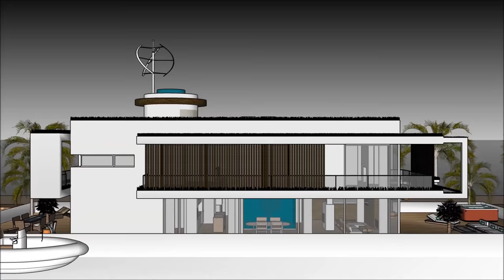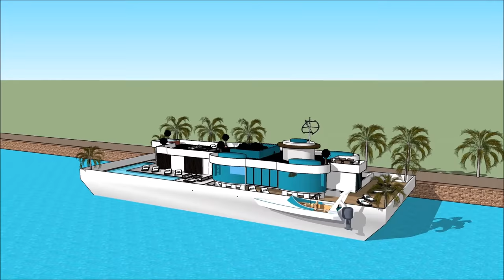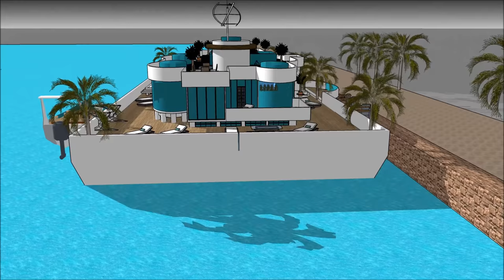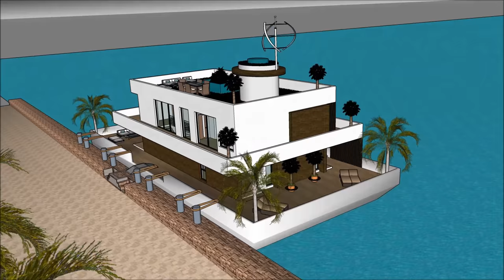Luxurious Houseboat Lagos in NIGERIA KENYA Hire Rental floating luxury home living Mansion on a barg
The Luxurious Houseboat Lagos in NIGERIA KENYA Hire Rental floating luxury home living Mansion on a barg is made to sustain quality of life:

The Luxurious Houseboat Lagos in NIGERIA KENYA Hire Rental floating luxury home living Mansion on a barg includes an Extravagant Barge Design ready for the extravagant user to rent the barge Houseboat

The Luxurious Houseboat Lagos in NIGERIA KENYA Hire Rental floating luxury home living Mansion on a barg with high end living on the American w has three level plans with basement underneath it, which consist all the facilities needed for the renter. The Houseboat Barge has a unique modern